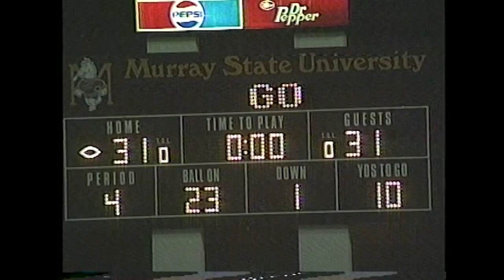Racer Rewind - 1996 Football Season Review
We've found more tape 📼 to dust off for this week's Racer Rewind ⏪. Join us Wednesday at 7 p.m. as Neal Bradley takes us through the historic 1996 football season.🏈🏇